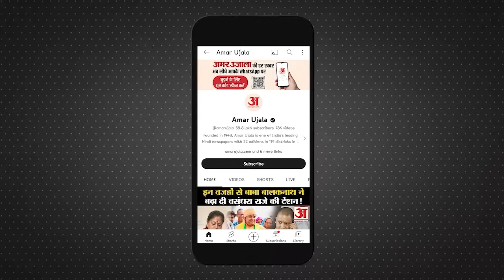MP Cabinet Ministers:MP के CM मोहन यादव ने ऐसे दी अटल बिहारी वाजपेयी को श्रद्धांजलि